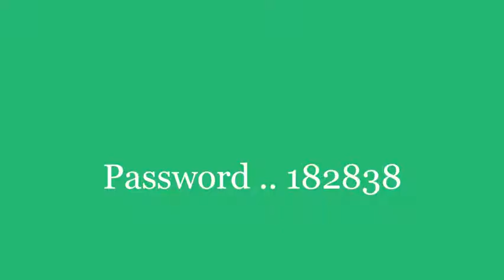Background Vol 11